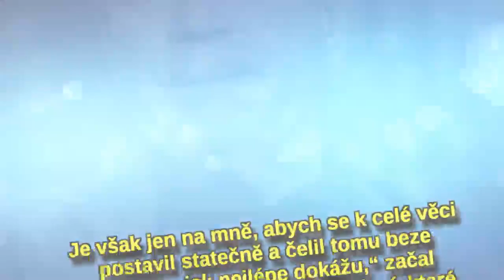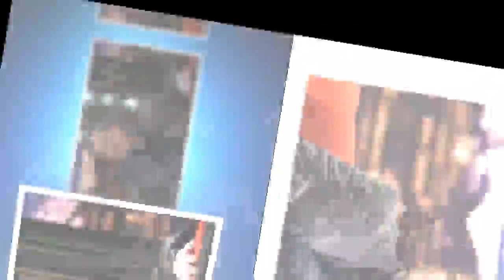Krutý osud: Václav Postránecký přiznal BOJ S VÁŽNOU NEMOCÍ!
Herecký bard Václav Postránecký (74) hlásí smutné zprávy. Jeho tělo napadla nemoc, se kterou se ale snaží vybojovat vítězství.